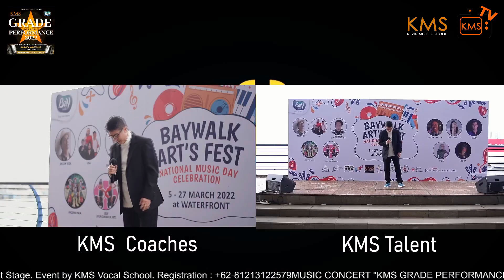Kin Bui "NI YONG YUAN BU DONG WO" KMS Grade Performance 2022 @Baywalk Mall.